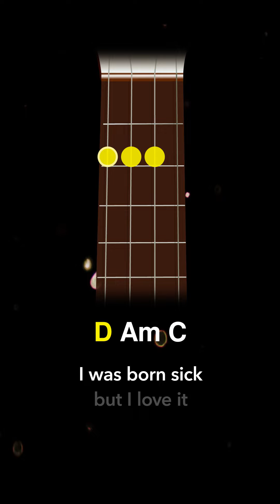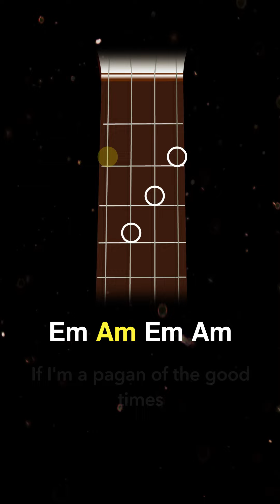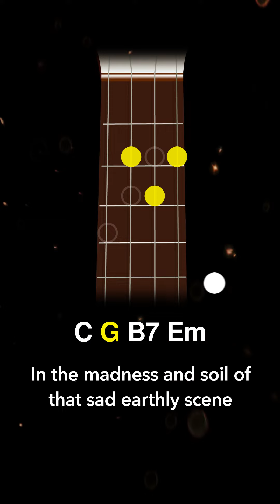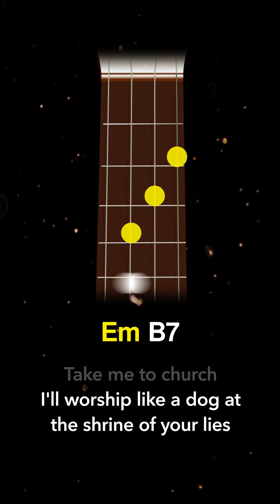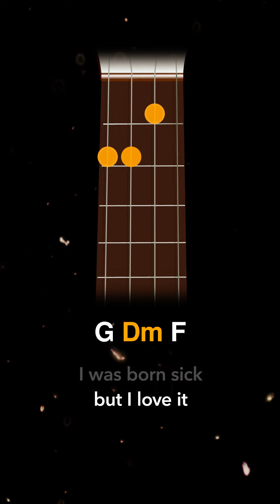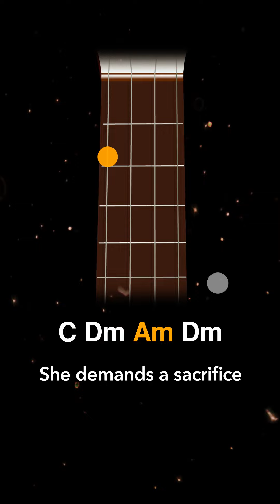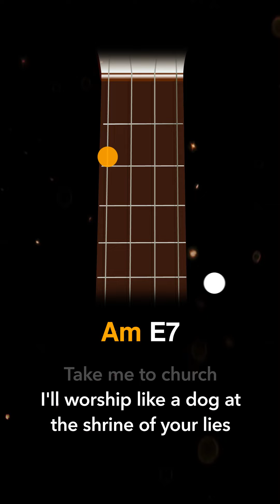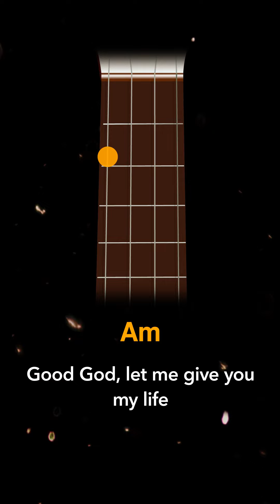How to play Take Me to Church by Hozier on Ukulele | Ukified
Play and sing Take Me to Church by Hozier with this easy ukulele tutorial. Choose from 2 different keys to suit your voice. Includes all chord shapes, strumming and lyrics.

0:00 E minor
4:35 A minor

'Take Me to Church' is a song by Irish singer-songwriter Hozier. It was released as his debut single on 13 September 2013, originally featuring on his extended play of the same name, before being featured as the opening track of his 2014 debut album Hozier. A struggling musician at the time of its composition, Hozier wrote and recorded the song in the attic of his parents' home in County Wicklow. A mid-tempo soul song, its lyrics use religious terminology to describe a romantic relationship. The accompanying music video premiered in September 2013, directed by Brendan Canty and Conal Thomson. It was shot in black-and-white and follows a romantic relationship between two men and its subsequent violent homophobic backlash.